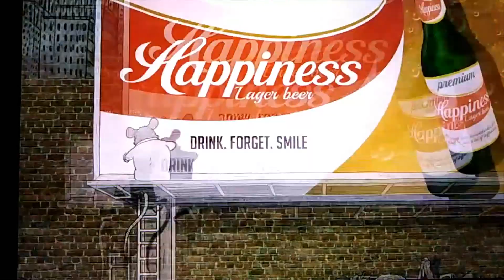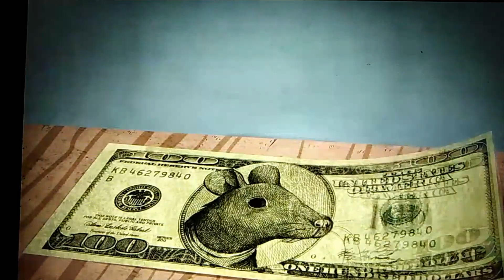QUI JE VEUX ETRE Composition ( Cyrille HEBRARD) 2020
Composition de mes pensées ...